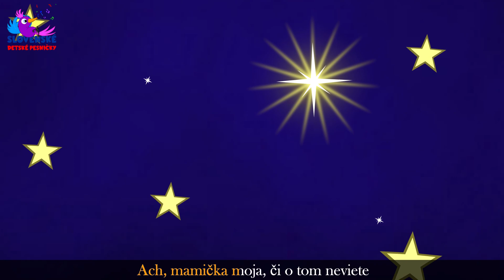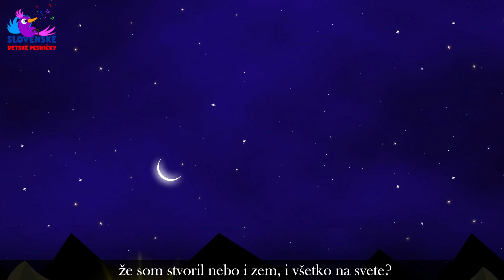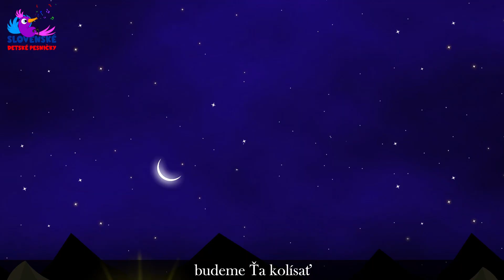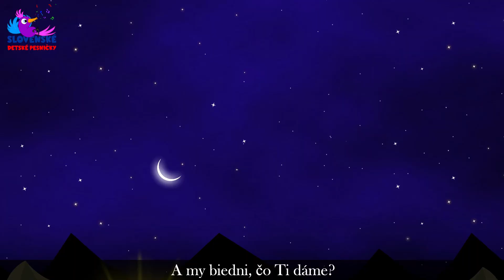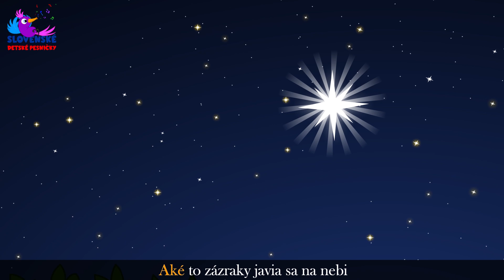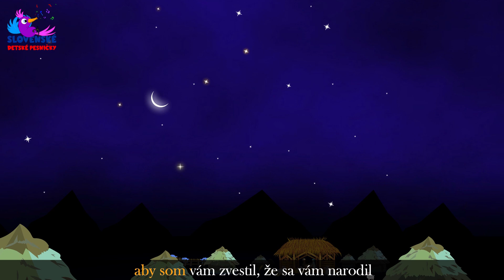Koleda zvonov | Vianočné piesne | Carol of the Bells in Slovak | Christmas Carols